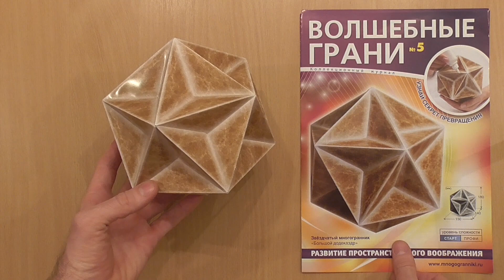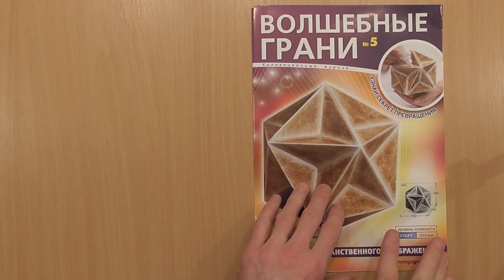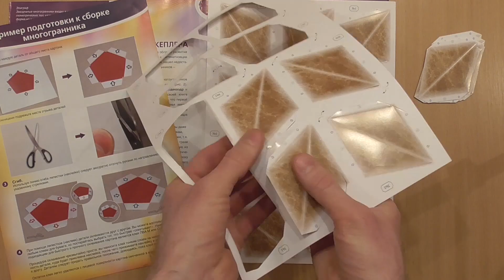№5 Большой додекаэдр, Great dodecahedron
Звёздчатый многогранник:
"Большой додекаэдр, Great dodecahedron".

Обратите внимание на клей, которым вы будете склеивать эту модель. Желательно, чтобы он был быстросохнущим. В этом видео мы использовали строительный ПВА усиленный. Он намного гуще обычного канцелярского ПВА и быстрее схватывается.